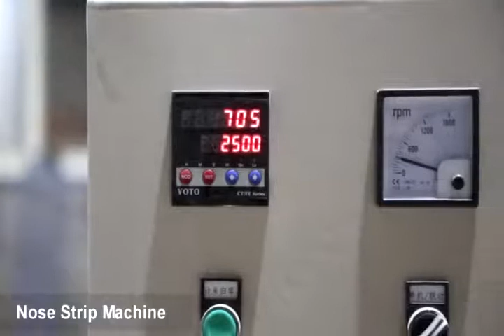plastic nose bridge bar extruder machine